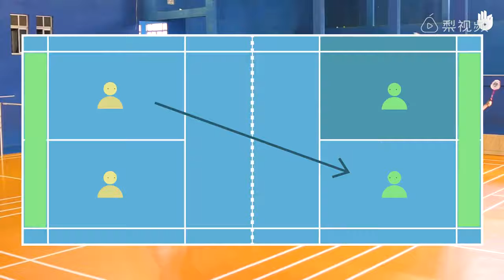sikana教你羽毛球单打规则